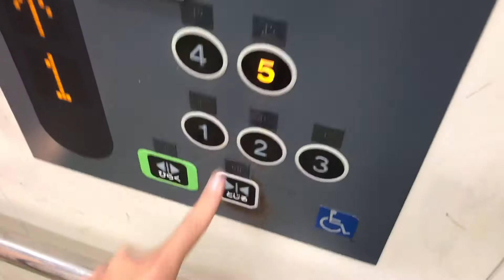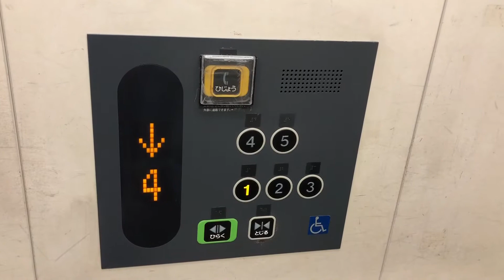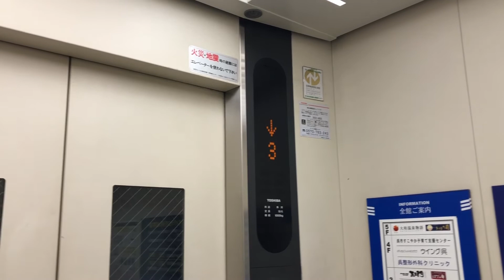レクレエレベーター(東芝)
東芝製で、2基あります。
防犯窓があります。
左側のエレベーターに車椅子操作盤が設置されています。

TOSHIBA製(2基)
用途:乗用
定員:15名
積載:1000kg
フロア:1、2、3、4、5
窓付き2枚両開き扉